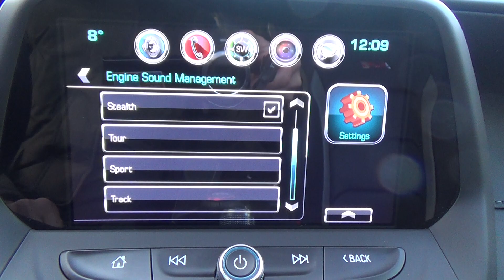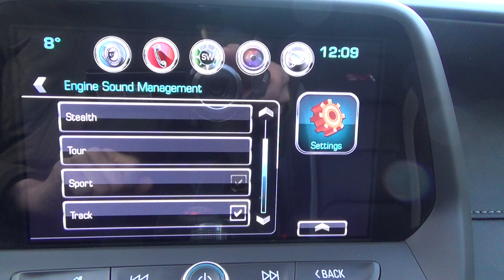CHEVROLET CAMARO 2017 SS 6 GANG | FOR SALE